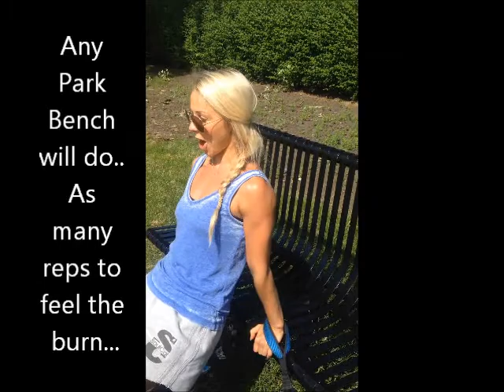TRICEPS IN THE PARK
WHILST WALKING THE DAG, WALKING THE BABY OR JUST HAVING A WALK STOP AT A BENCH AND TRY SOME OF THESE SIMPLE BAD BOYS FOR THAT WOBBLE AT THE BACKS OF OUR ARMS :) 1,2,3 GO ...